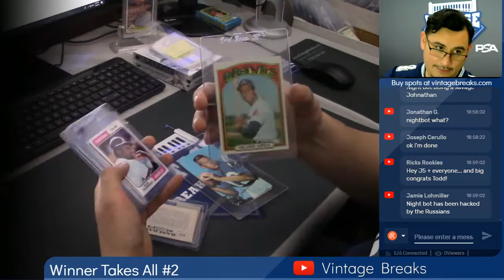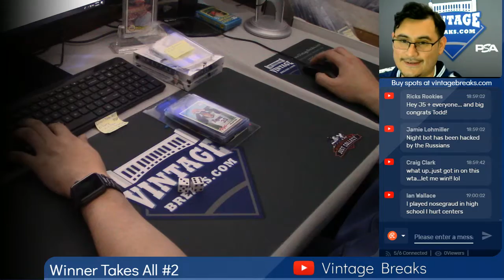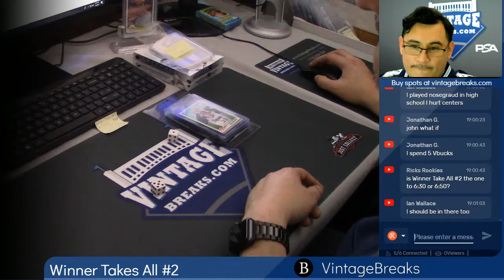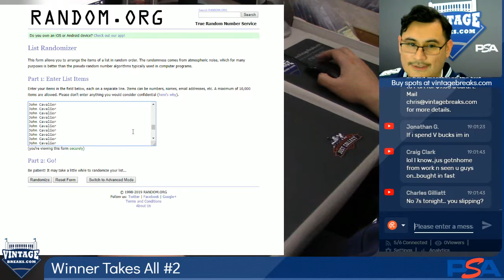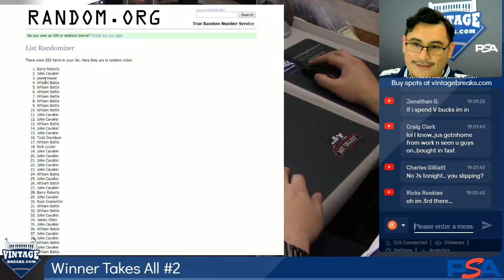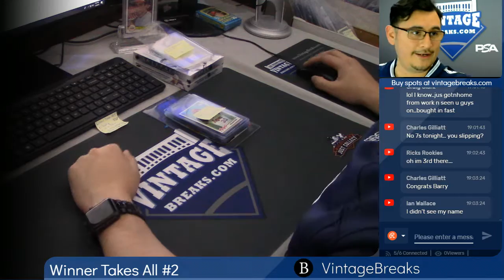01-09-2019 Winner Takes all #2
Winner Takes all #2